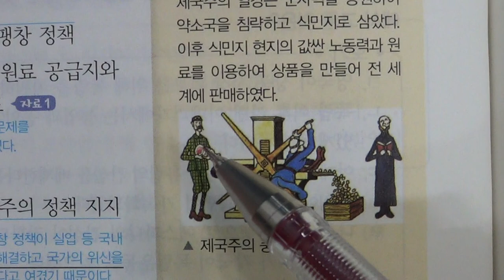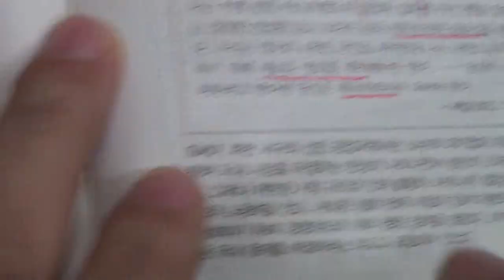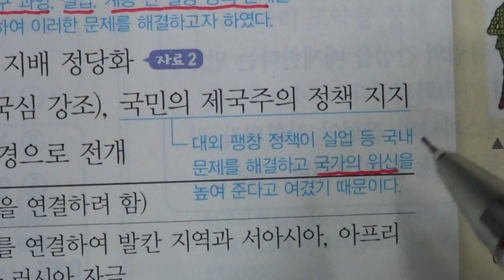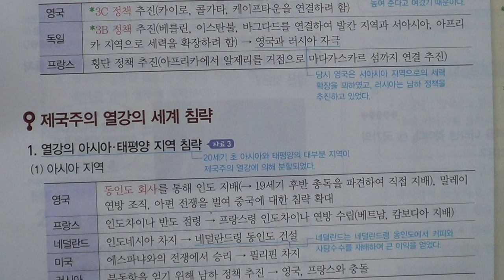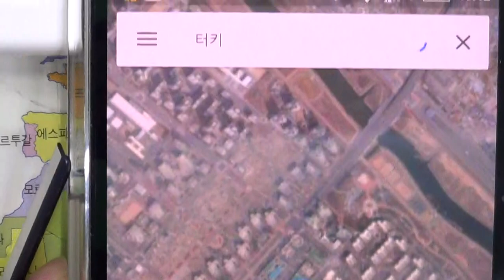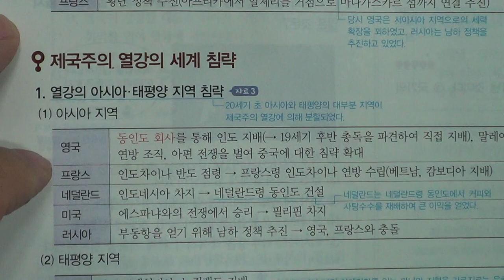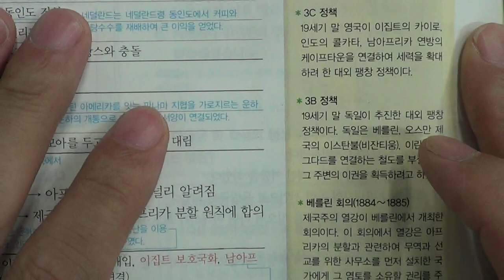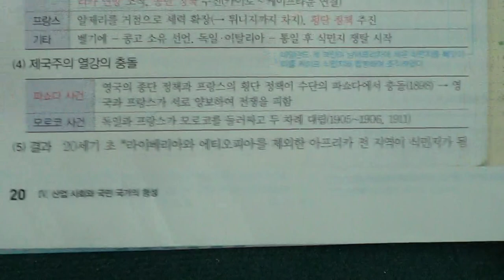■중등부 3학년 역사 4단원 4 제국주의의 등장과 충돌■2학기 중간고사■송도신도시 송도 학원 종합학원 신송중 박문중 신정중 해송중